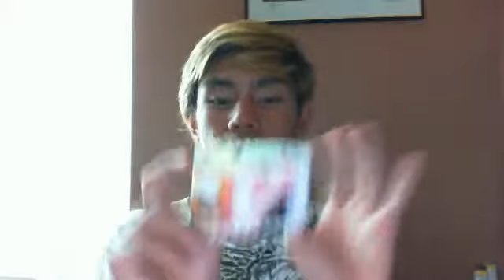My Kandi Collection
Here's a tour of all the kandi I have with me!